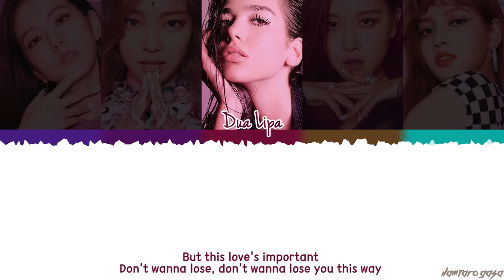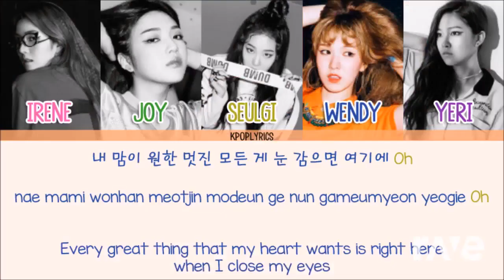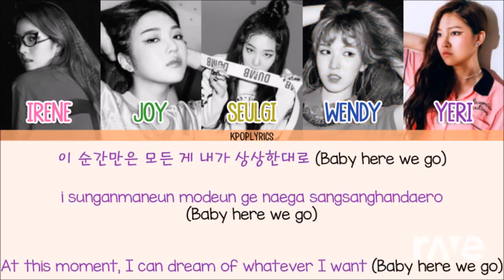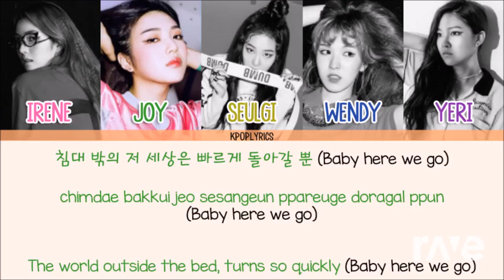KPOP MASHUP | RED VELVET X BLACKPINK (Ft Dua Lipa) | TIME SLIP X KISS AND MAKE UP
Made on RaveDJ uwu